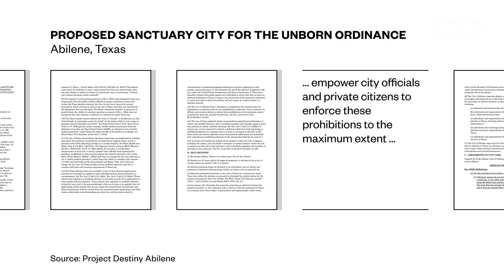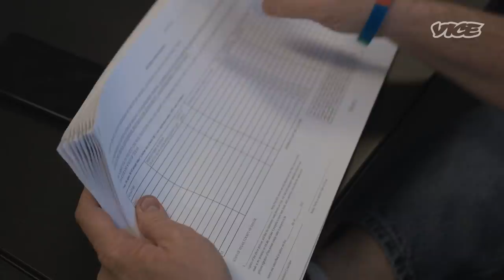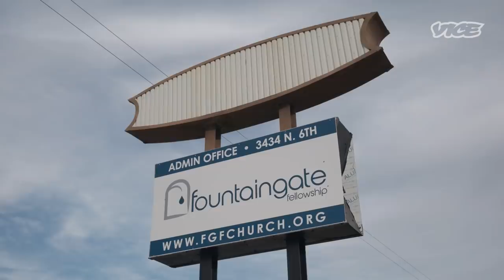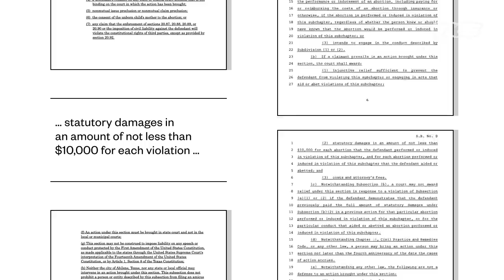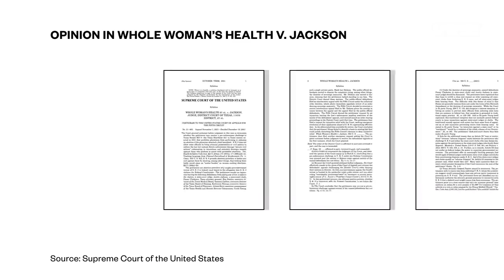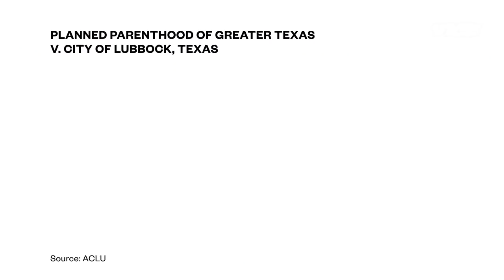Meet the Man Trying to Ban Abortion in America, One Town At A Time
Mark Lee Dickson is a pastor from East Texas who has quietly become one of the most influential anti-abortion voices in the United States. His push for cities to ban abortion through local ordinances paved the way for the Texas Heartbeat Act, a key challenge to Roe v. Wade.